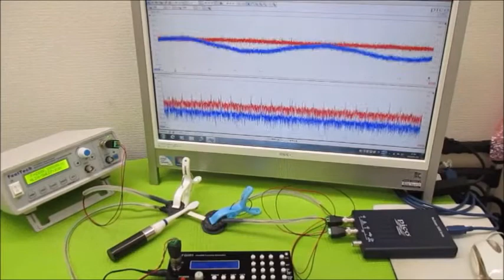複数の超音波発振制御技術 ultrasonic-labo